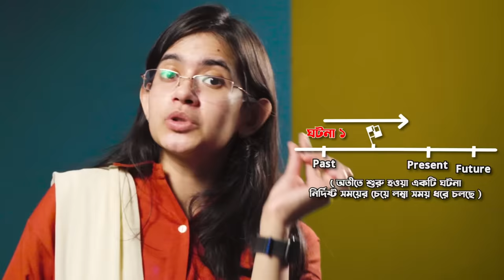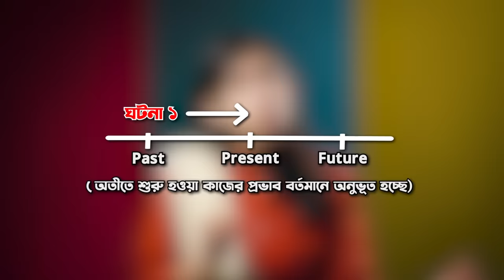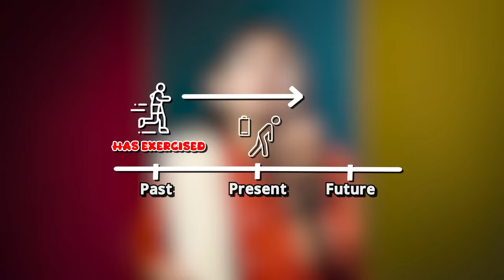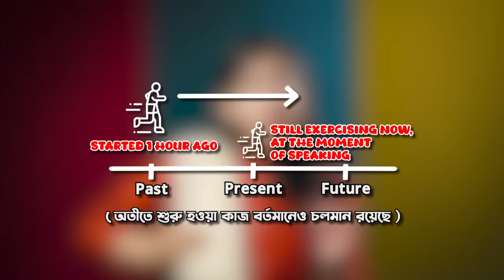মাত্র ১৫ মিনিটে শিখুন সবগুলো Tense এর নিয়ম ও ব্যবহার | Tense in 15 minutes | Munzereen Shahid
আজকের ক্লাসে মাত্র ১৫ মিনিটে ব্যাখ্যা করেছি সবগুলো Tense এর নিয়ম ও ব্যবহার। আশা করি Tense নিয়ে আজকের পর আর আপনাদের কোনো confusion থাকবে না।

আমার নতুন 'ঘরে বসে English Grammar' কোর্সে ইংলিশ গ্রামারের A-Z এবার শিখুন ঘরে বসেই, rules মুখস্থ ছাড়াই। ভর্তি হতে ক্লিক করুন

চাকরি হোক বা ব্যবসা, অফিসের স্টার পারফর্মারদের মতো অনর্গল ইংরেজিতে প্রেজেন্টেশন দিতে, প্রফেশনাল ইমেইল লিখতে, অথবা বিজনেস ক্লায়েন্টের সাথে ইংরেজিতে Communicate করার সকল খুঁটিনাটি শিখুন চাকরিজীবীদের জন্য English কোর্সটি থেকে।

IELTS এর Complete Preparation  আর Mock Test এখন দু'টোই সম্ভব Online এ! 👩‍💻

📚 মুখস্থ করা ছাড়াই Vocabulary শিখতে ভর্তি হন 'সবার জন্যে Vocabulary' কোর্সে!

⚡ আপনার পরিবারের ছোট্ট সদস্যটির ইংরেজি শেখার পার্টনার এবার আমি! 💯

ঘরে বসে Spoken English, English for Professionals, IELTS - সহ আমার সবগুলো কোর্স একসাথে পাওয়া যাবে

চ্যানেলে! 😄✨

📚 মুখস্থ করা ছাড়াই Vocabulary শিখতে অর্ডার করুন 'সবার জন্যে Vocabulary' বইটির হার্ড কপি রকমারি থেকে

📚 গ্রামার শেখা ছাড়াই স্পোকেন ইংলিশ শিখতে অর্ডার করুন 'ঘরে বসে Spoken English' বইটির হার্ডকপি